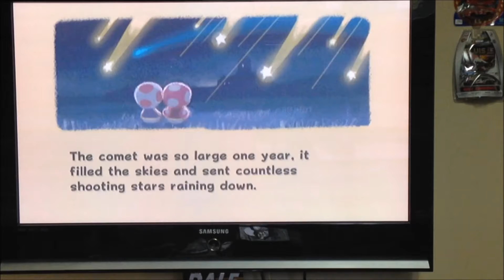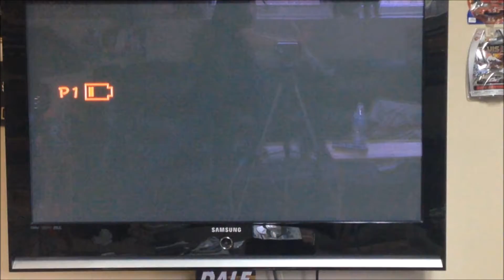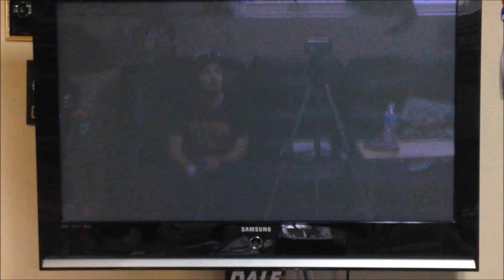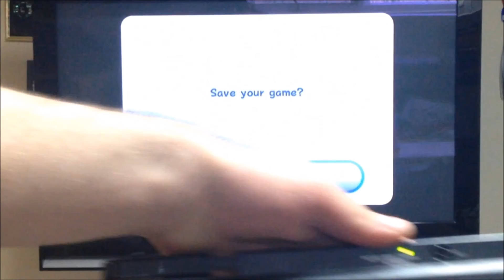Super Mario Galaxy Episode 1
Hey guys, today I'm going to be playing Super Mario Galaxy on the Wii.

Peace out Amigos!!